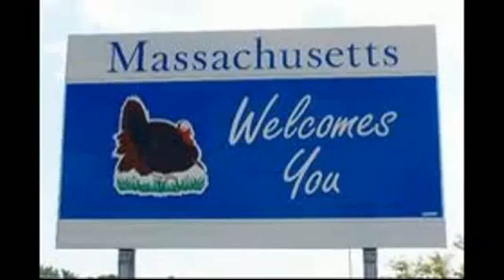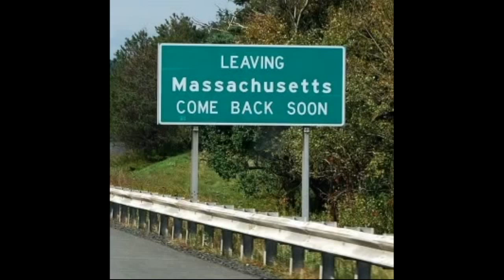Driving In Massachusetts 099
Bad drivers and random incidents while driving.

00:05 Lane Incursion
00:15 Invisible Again
00:26 Lane Incursion
00:43 Just a Turkey and a Couple of Ducks
00:54 Turning Right from the Left
01:14 Black SUV Drifter
01:48 Being too Nice
02:10 Exit Dive
02:22 Lesson on How to Cross
02:36 Red Light Runner
02:50 Stopping for No Reason
03:20 Deer
03:35 Almost into the Wall
03:45 Move Over Fail
04:09 Exit Dive
04:26 Trooper
05:03 Red Light Runner
05:15 Lancaster FD POV Response
05:31 Driving on the Wrong Side of the Road
05:45 On Her Phone
06:08 Going Straight from Turning Lane

Massachusetts USA
Using two Genius DVR FHD590 Cameras
and Movai Video Suite 16